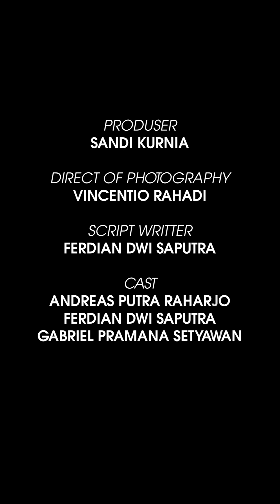Rumah (Vertical Short Movie)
Andre, Ferdi, dan Pramana sedang bernostalgia tentang masa-masa saat mereka masih aktif dalam OMK. Sudah lama mereka tidak bertemu karena Ferdi kuliah di luar kota dan Pramana kerja di luar kota. Mereka rindu dengan masa-masa itu. Tapi mereka sadar bahwa tidak semua bisa terulang lagi.